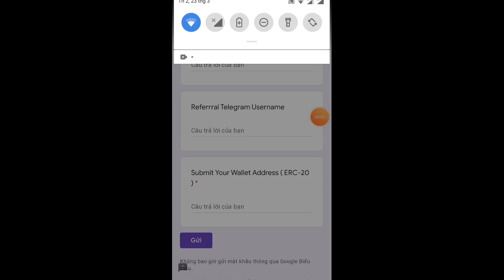* get 500 ( 35$ ) APBT tokens _Giude airdrop And 200 ( 14$ ) APBT referral.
Link ĐK